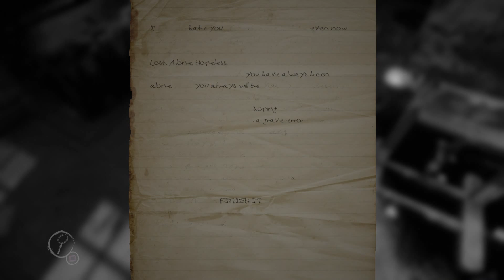Carousel Ride Of Nightmares | Let's Play Layers of Fear Pt. 8 | Psychedelic Horror Game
Join us as we play through the indie psychedelic horror game, Layers of Fear (part 8) on the PlayStation 4 in 1080p HD! Inspired by the masterpieces of the 19th century, and taking a few cues from the short-lived Kojima-led P.T., this game is sure to satisfy horror fans!

Recording Equipment:
Elgato HD60 video capture card